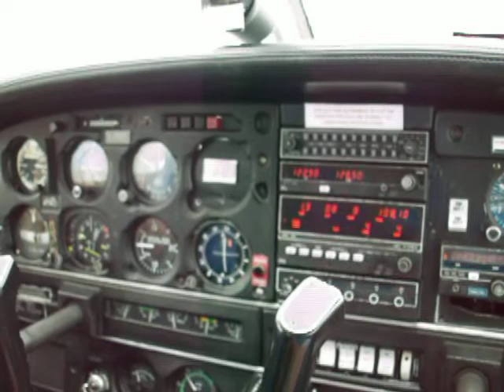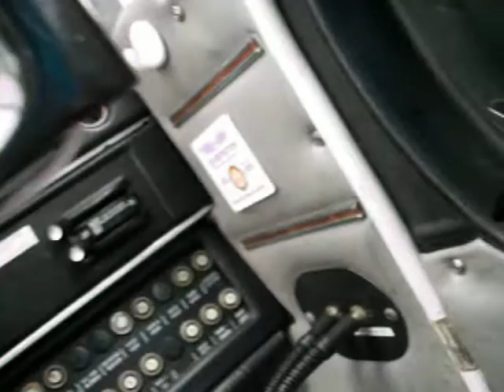Dundee landing on 09 from the East